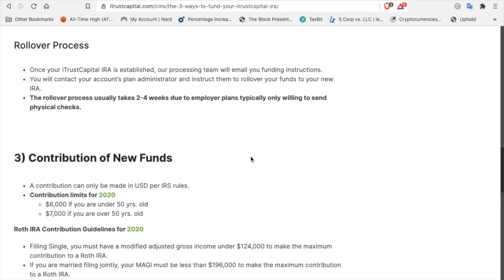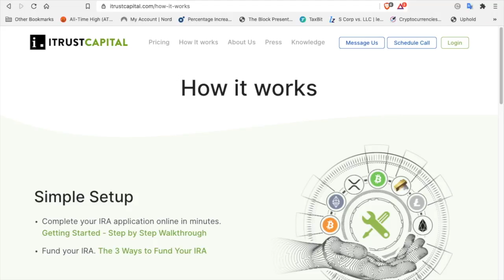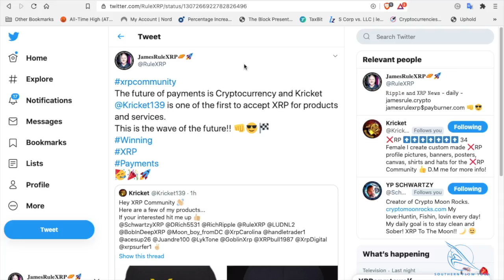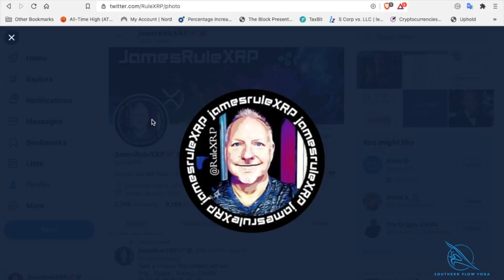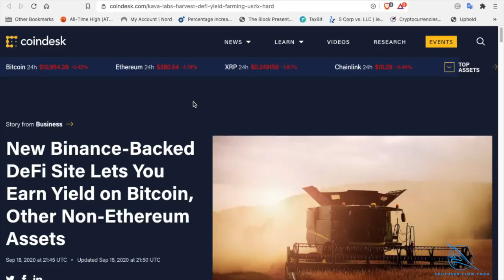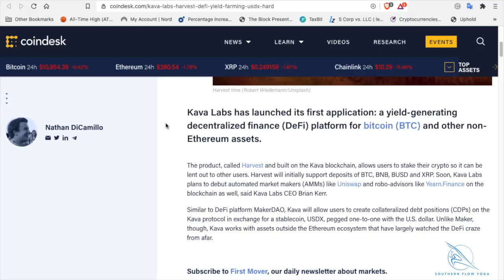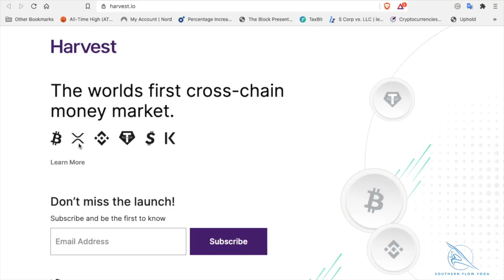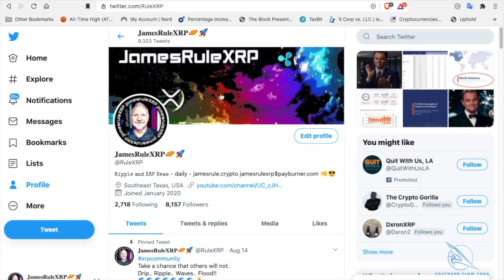#244 Ripple XRP - XRP The Best Gift to Give - XRP for Payments - 👊😎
Southern Flow Yoga
Sculpt - Stretch - Sweat
Online Classes

Code: RULEXRP

This is an excellent service I use for crypto taxes.